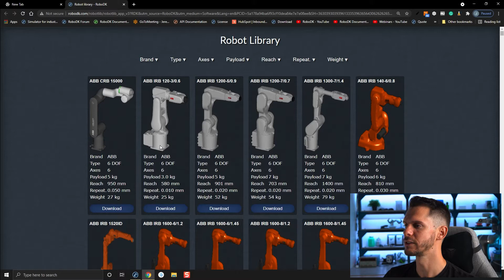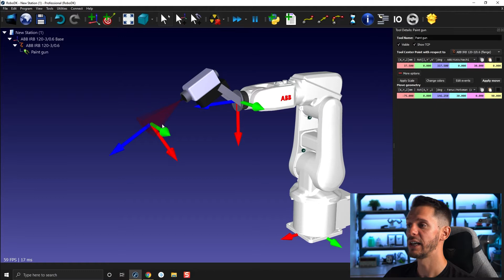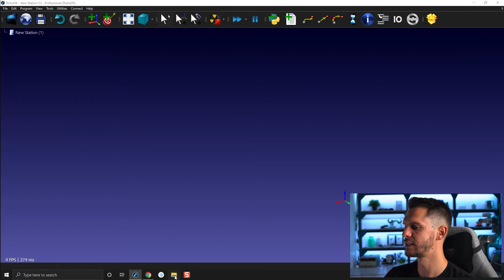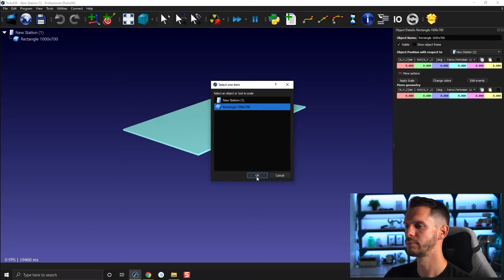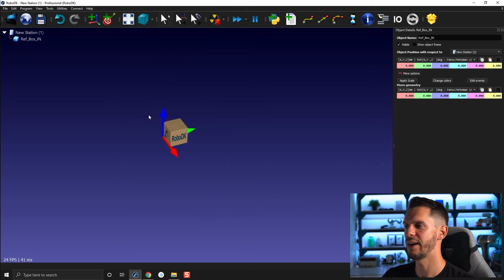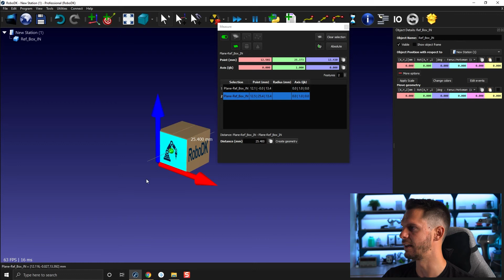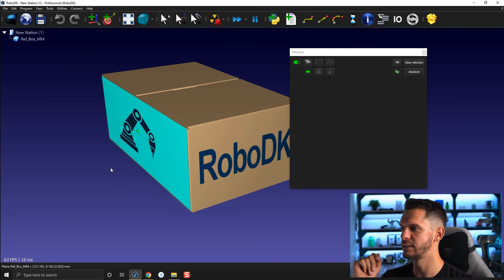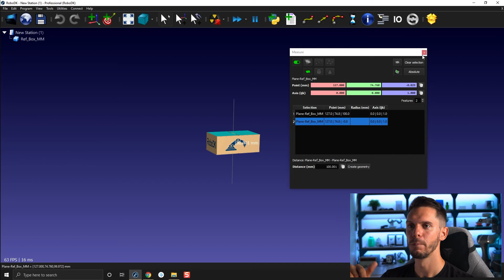Scale Objects - Course 5.08 - RoboDK Academy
With this RoboDK video series, you will follow different professional training courses and learn how to take full advantage of the software. In this video, you will learn how to resize objects using RoboDK's Scale tool.

Table of content:
00:00 Introduction
00:20 Cell Layout and Tool Use
01:03 Scale Object: Robot Tool
02:10 Scale Object: Object
02:56 ScaleXYZ
05:01 Application Example: Create Boxes
09:03 Next Video Teaser